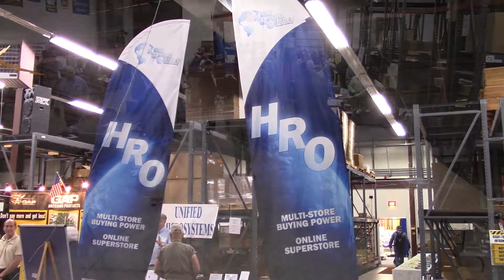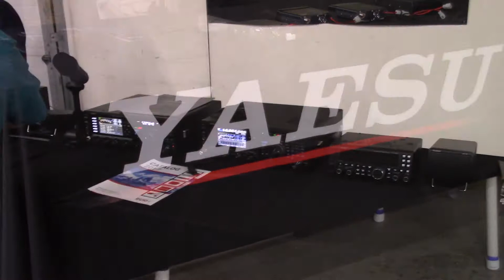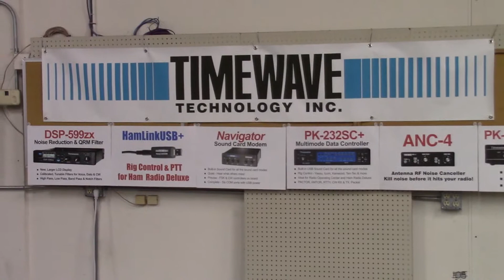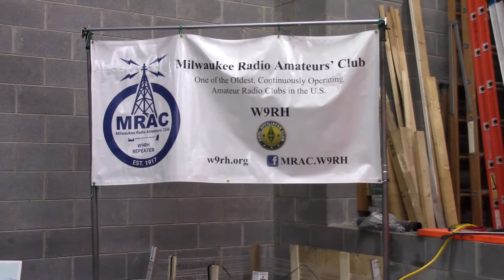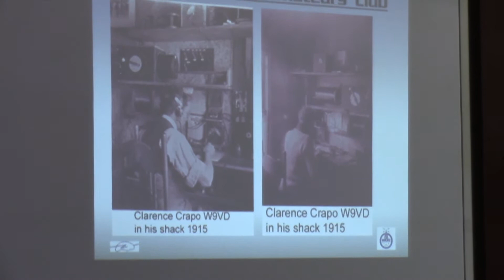Superfest-Ham Radio Outlet Milwaukee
September 29 & 30 Ham Radio Outlet Superfest: Milwaukee, 5710 West Good Hope Road, Milwaukee, WI 53201